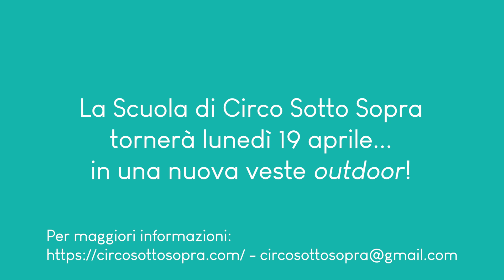La Scuola di Circo Sotto Sopra sta per tornare!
Manca pochissimo: lunedì 19 aprile 2021 riaprirà la nostra Scuola di Circo-Teatro per bambini dai 3 ai 12 anni, in una speciale veste outdoor.
I nostri insegnanti non stanno più nella pelle, tanto che hanno deciso di festeggiare... salendo sugli alberi! Non vediamo l'ora di poter scoprire la natura attraverso le arti circensi, insieme ai nostri piccoli allievi.